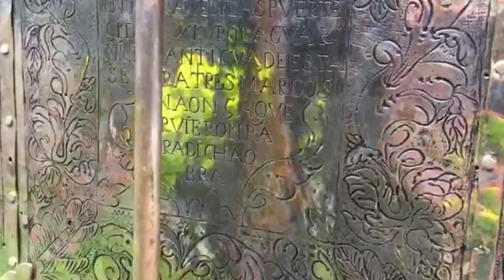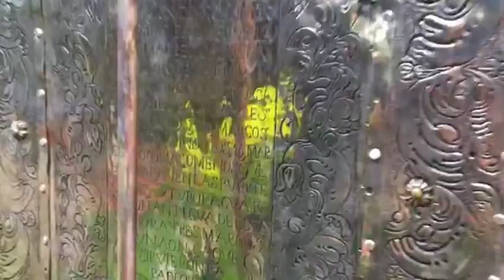Virgen de la Consolacion de Tariba